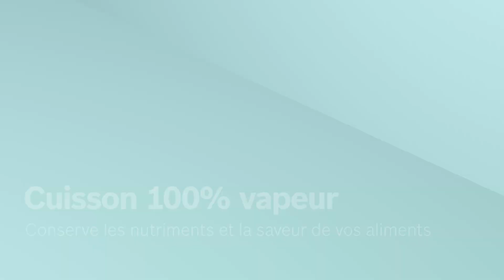La cuisson 100% vapeur de Bosch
Découvrez la cuisson vapeur de votre four à vapeur Bosch, une cuisson qui conserve les nutriments et la saveur de vos aliments. Avec Bosch, cuisiner à la perfection n’a jamais été aussi simple.

✅ Lorsqu’ils sont bouillis, frits ou rôtis, les aliments perdent de leurs qualités nutritives. La cuisson vapeur est reconnue pour sa capacité à préserver les vitamines, les minéraux et la saveur des aliments.

✅ Avec la cuisson vapeur au four, jusqu’à 91% des vitamines sont préservées et ne nécessite pas l’ajout d’huile ou d’eau.

✅ Les fours Bosch embarquent des technologies qui simplifient votre quotidien pour des résultats de cuisson parfaits tout en bénéficiant d’un design exceptionnel. Profitez dès à présent d’une alimentation saine au goût frais et juteux.

Testez la cuisson vapeur, c’est l’adopter ! Découvrez tous les avantages d’un four combiné vapeur Bosch pour une alimentation saine au quotidien pour vous et votre famille.

👉 Pour en savoir plus sur nos fours vapeur Bosch, disponibles au format classique (60 cm) ou petit format (45 cm)